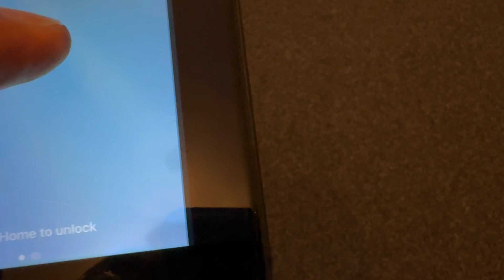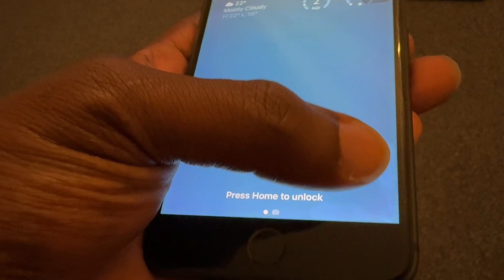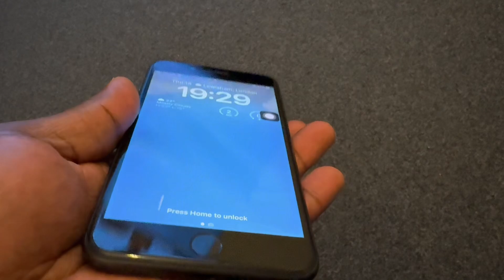Apple lied about the iPhones waterproof/resistance | iPhone 8 Plus water damage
My iPhone screen and home button got damaged by water after a quick rinse.
@Apple you lied.